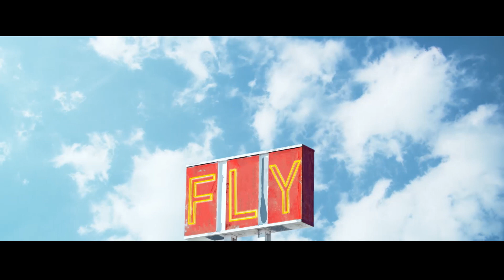Natalia 黄彩菱 - FLY Teaser MV (试听版）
FLY with Natalia
音乐可以很好玩
美丽可以很FUN
视听系 时尚才女